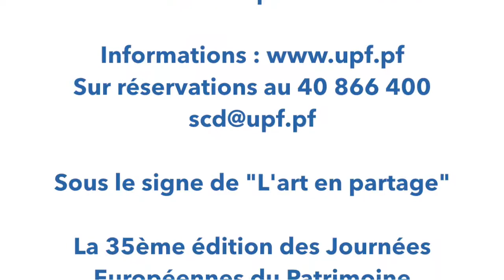Journées du patrimoine 2017 - Bibliothèque universitaire de l'UPF - témoignage n°2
Retour d'expérience relatif aux visites des collections du Fonds patrimonial polynésien de la bibliothèque universitaire lors des Journées du patrimoine 2017 (septembre 2017).